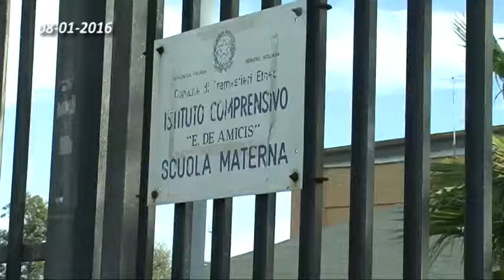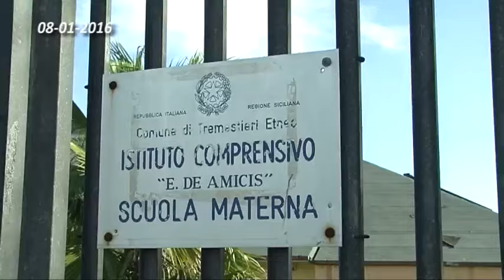01 TREMESTIERI ETNEO IL CASO DELLA SCUOLA MATERNA DI VIA GAGLIO 08 01 2016